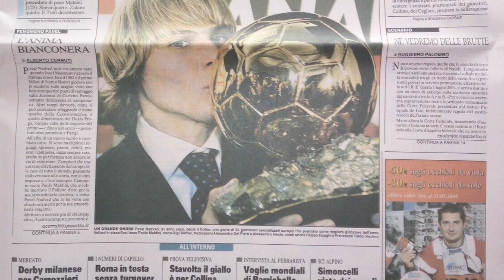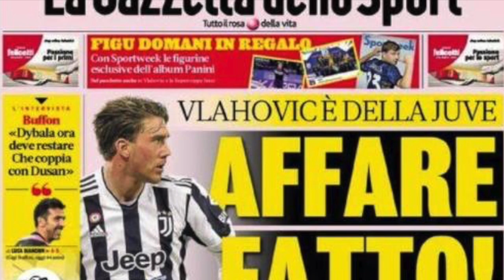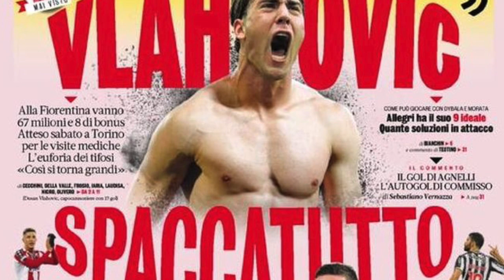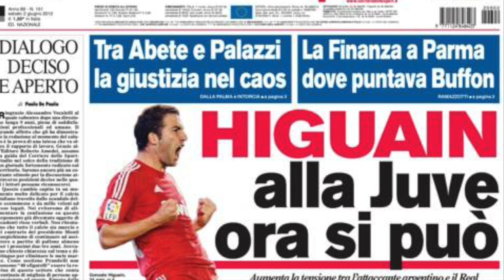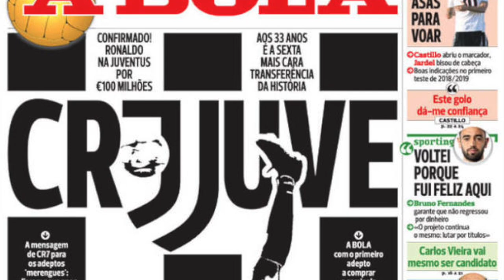CALCIOMERCATO JUVE: i 10 acquisti più COSTOSI della storia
Apriamo un capitolo dedicato agli affari più clamorosi di calciomercato per ogni principale club. Nel corso degli anni il costo dei cartellini dei calciatori è aumentato esponenzialmente ma spesso anche nel passato si è raggiunto accordi a cifre stratosferiche. Andiamo a scoprire quali sono stati gli affari più onerosi, considerando sempre il costo effettivo del cartellino compresi eventuali bonus versati. In questo primo capitolo, andiamo a scoprire i 10 calciatori più costosi nella storia della Juventus.